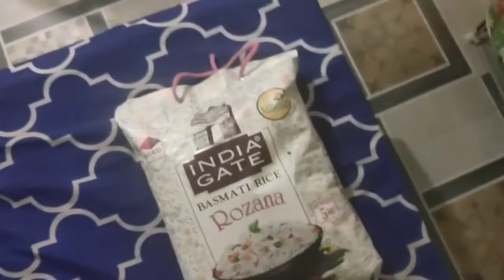মাঝ রাতে Office থেকে বাড়ি এলো বর😥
Love
Regards
Moumita